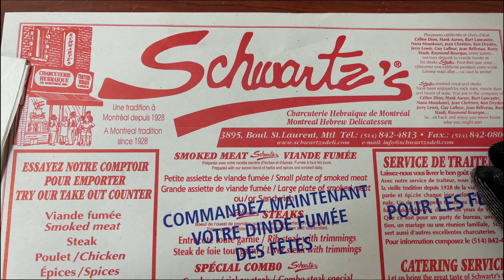VLOG# 2 - Montreal Trip! (PART 1) | Nadia Ngo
HI GUYS! I MISSED YOU ALL!! I went on a little getaway trip to Montreal for a few days (also my first time there) to relax and unwind. I also got a chance to stay at the hinterhouse in Mont-Tremblant.

This will be a 2 part vlog since it would have been to long to do it as 1 video, but I hope you guys enjoy this vlog and come with me on the road trip there :D

⇢ Active Wear
CODE: NADIAN15

⇢ Swim wear and beach accessories
CODE: Nadia20